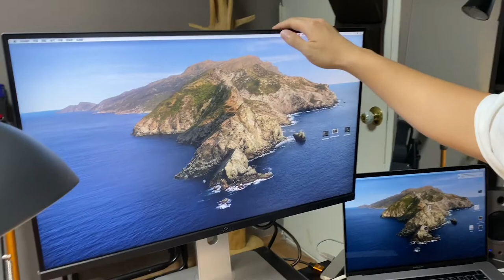3년차 유튜버의 데스크 셋업 ( 사과농장, a6400 ) - 현찬앜트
저의 책상 세팅 보여드립니다~~~
과소비는 함정